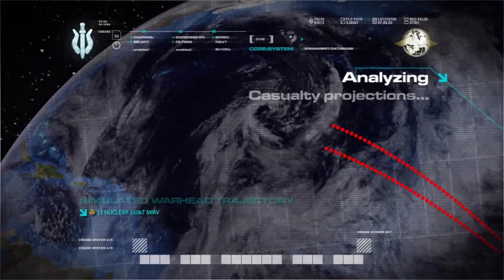MW1 (2007) - Ch 16 All In